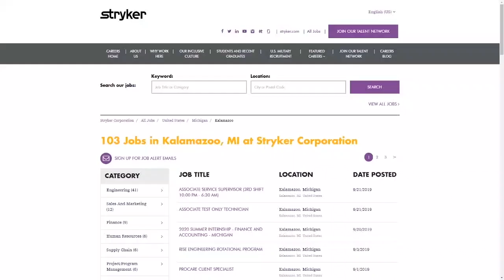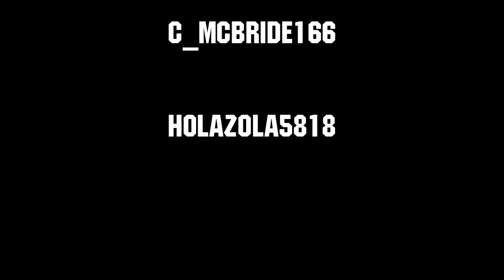Shooter with 2 NEOs 1:1 - FIRST Capital Ri3D - First Updates Now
Watch FIRST Capital Ri3D live through Tuesday